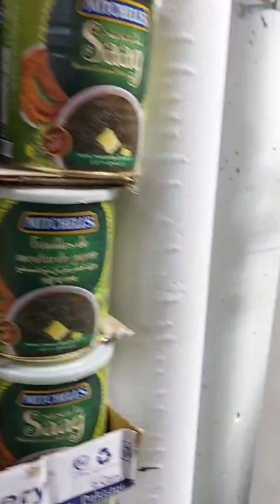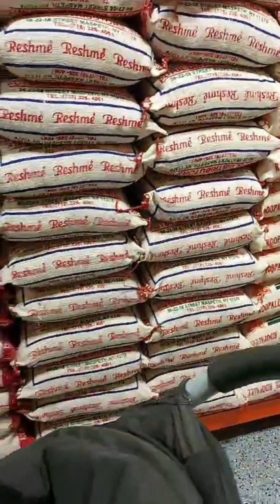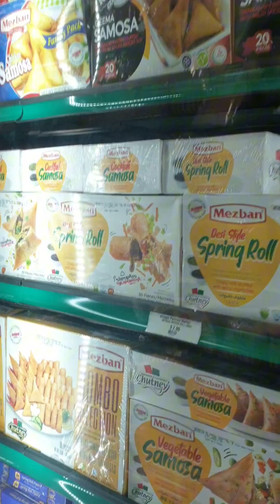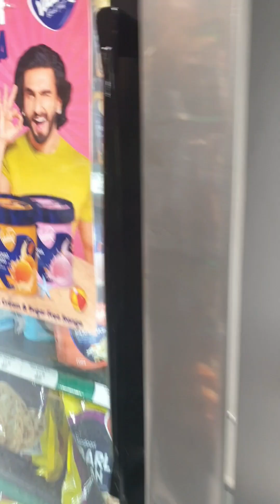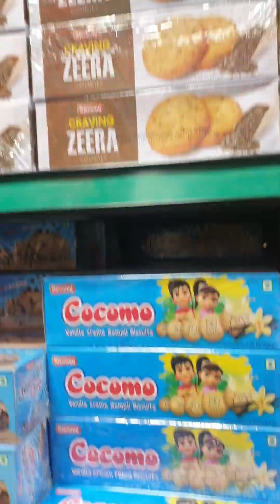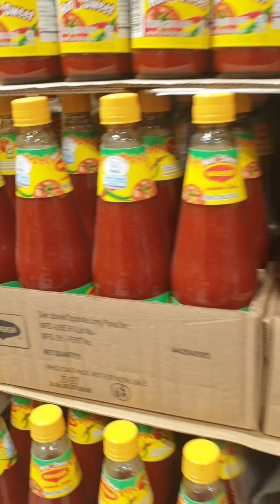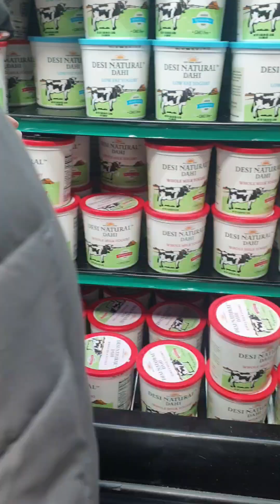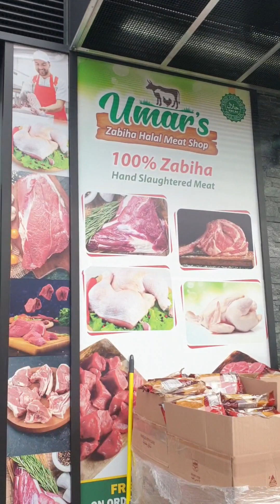get to the grand opening store in coney Island foster!